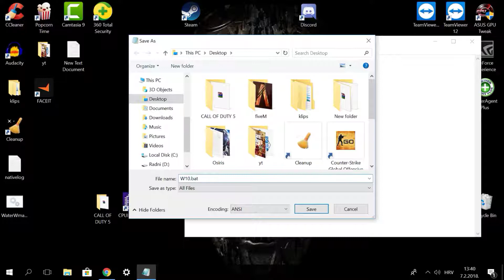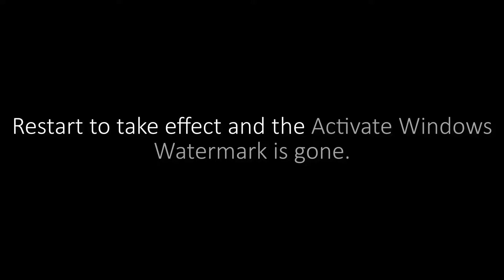How To Remove Windows Activation Watermark WINDOWS 7, 8, 10 100% WORKS !!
If you buy from this link you will get -5% of me cheap games*-70%* =

Type the following in notepad:

@echo off
taskkill /F /IM explorer.exe
explorer.exe
exit

Save it: filename.bat
Save as type: All Files
Press Save

Locate the file you saved, and right click, then run as administrator.

Restart to take effect and the Activate Windows Watermark is gone.